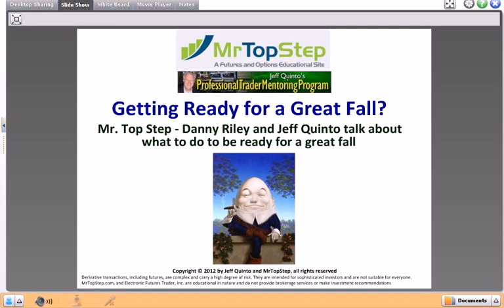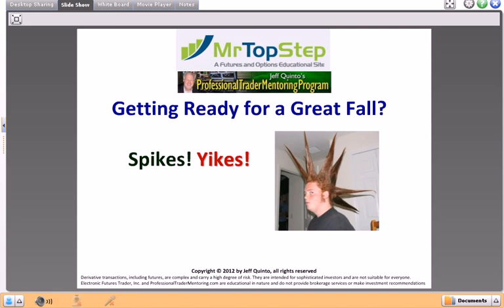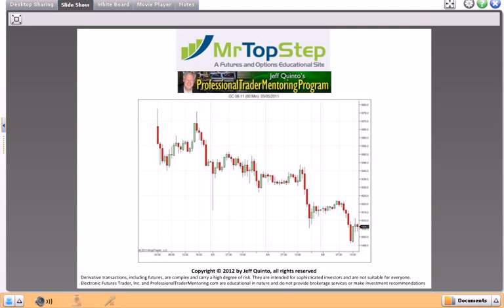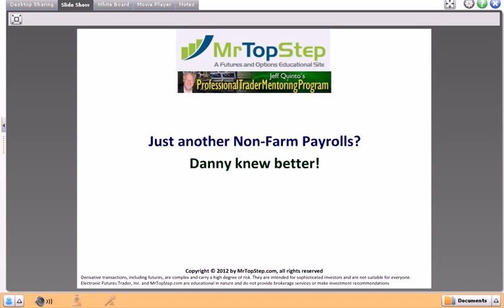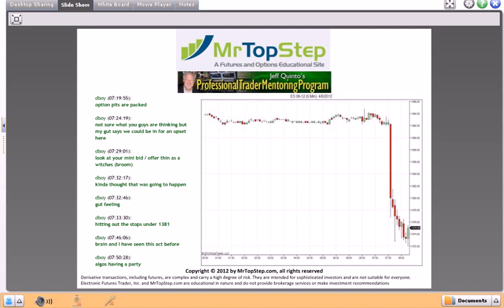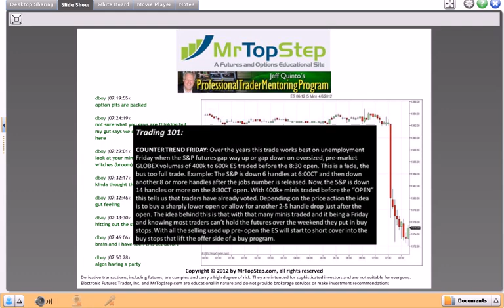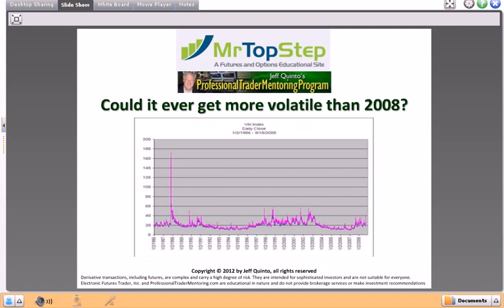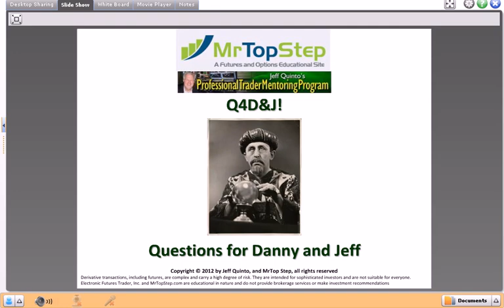Jeff Quinto and MrTopStep / Markets Fall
Listen and Watch as trading mentor Jeff Quinto and MrTopStep's Danny Riley discuss the nature of market falls and trading around economic news